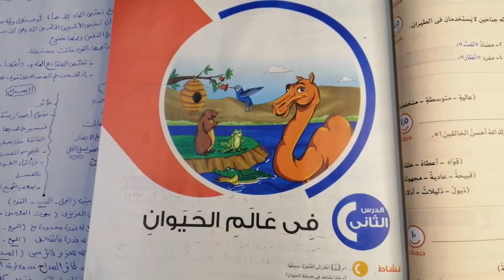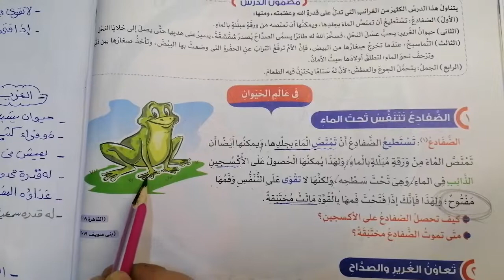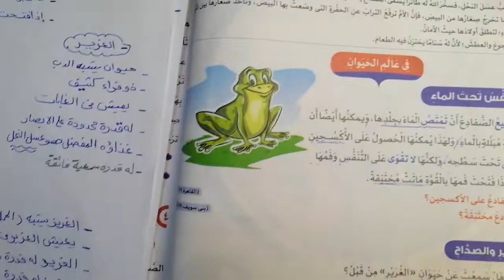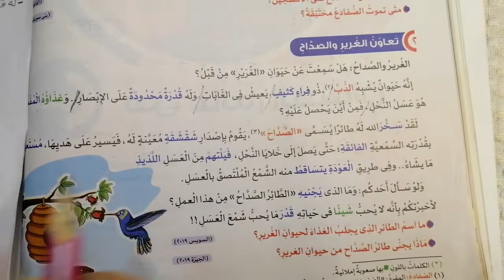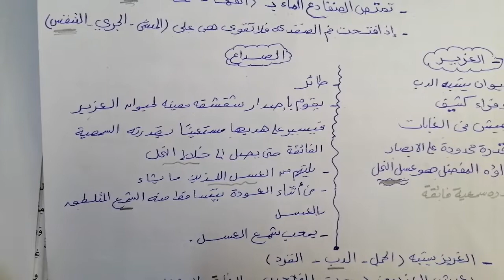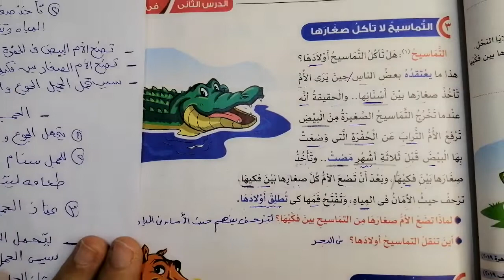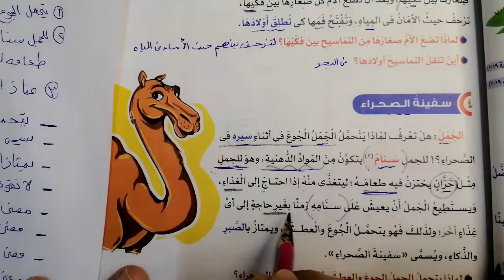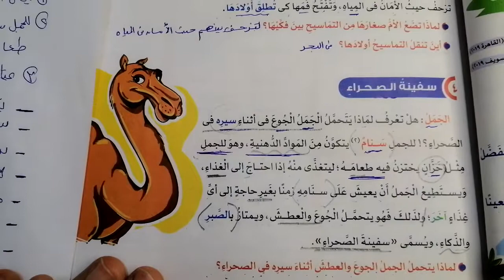الدرس الثاني : في عالم الحيوان/ لغة عربية / للصف الرابع الابتدائي / الترم الثاني/منهج شهر إبريل 2021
شرح الدرس الثاني : في عالم الحيوان / الصف الرابع الابتدائي / لغة عربية / منهج شهر إبريل 2021
أبسط طريقة شرح لدرس : في عالم الحيوان